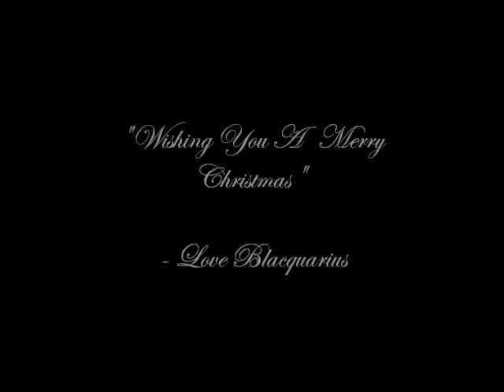Paulette Tajah- Have Yourself A Merry Little Christmas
Sweet Christmas Lover's Rock